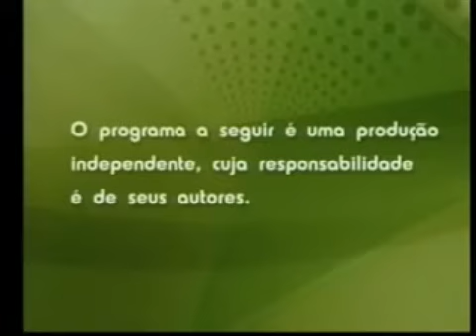Slide de programa independente (2005-2007) Band Brasília